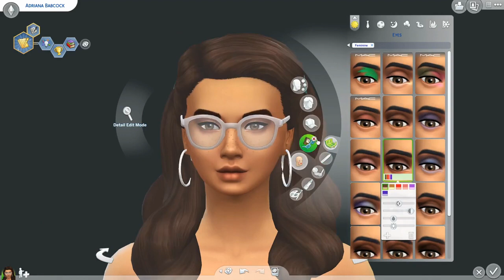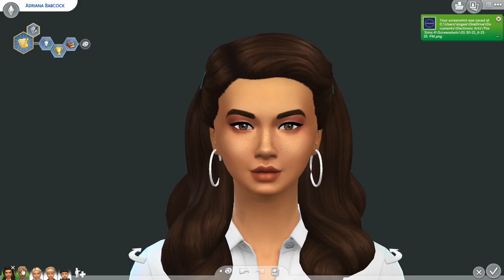The Sims 4: Ellison Family CAS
I honestly don't have a description of this family.  It's a sweet and nice family there you go.  I'm so bored of making sims so the next videos are going to be me building if you don't mind.

Origin ID: 616teapot

No. 3 Morning Folk Song - Esther Ambrami
Eternal Garden - Dan Heing